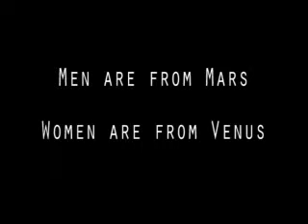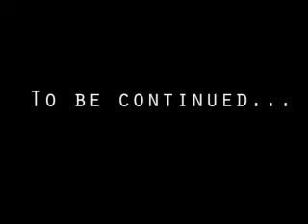Smashing printers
A friend and I got our hands on about 12 malfunctioning printers... we took it upon ourselves to put them out of their misery.
A BIIIIG thanks to Studz09!